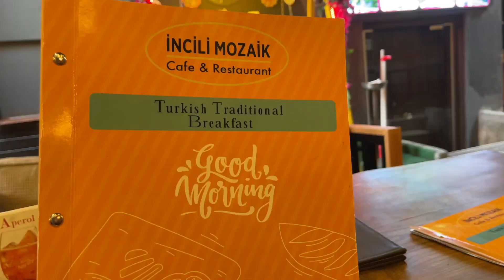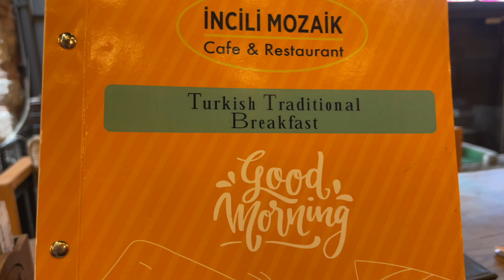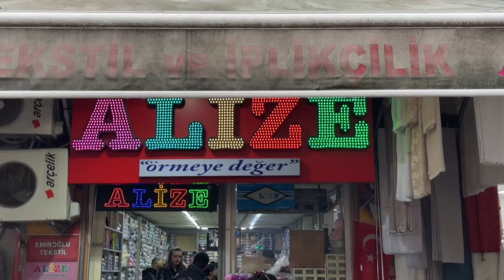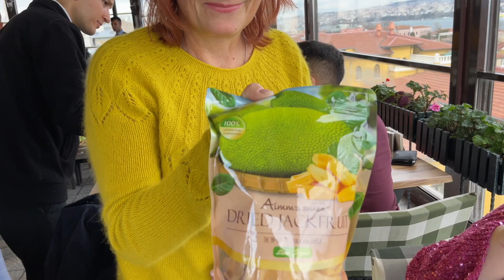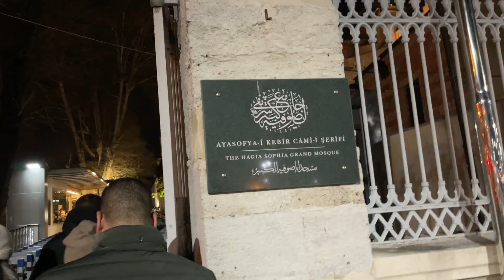Вязальная встреча в Стамбуле, начало положено!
Лиля Аслан связала джемпер специально к нашей встрече!